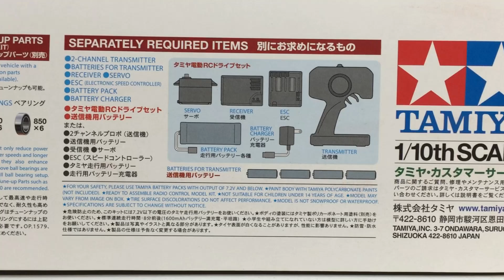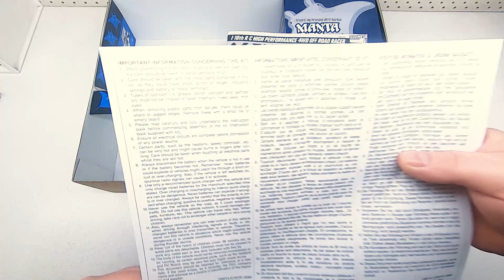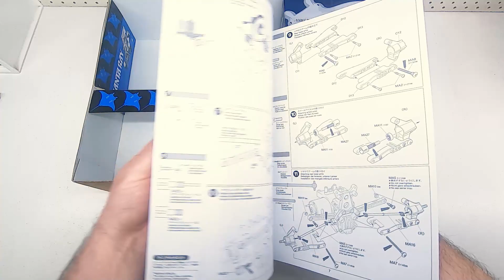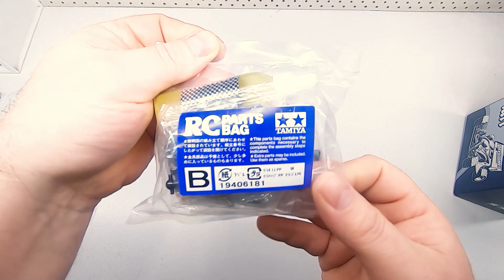Tamiya Manta Ray (2018) Unboxing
Hi. In this video I unbox the Tamiya Manta Ray 2018 (Item No: 47367). This is the 2018 re-release of the classic Manta Ray which was first released in 1990. Build and running videos coming soon!